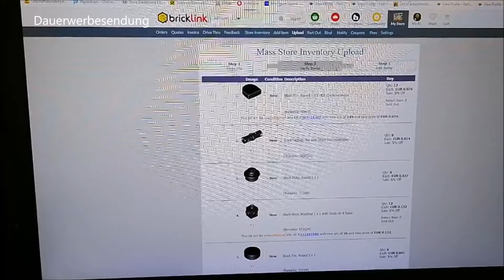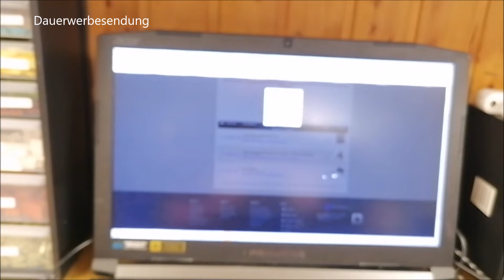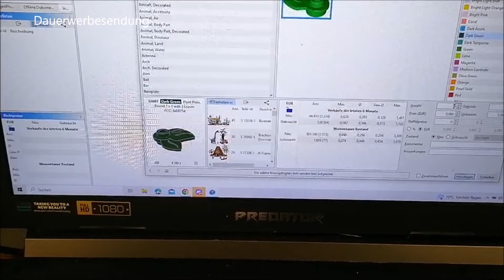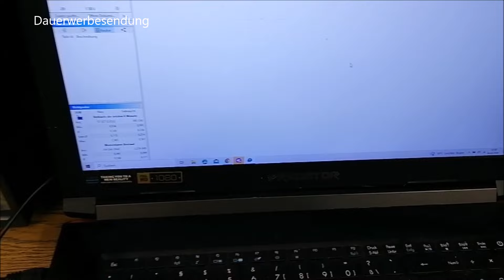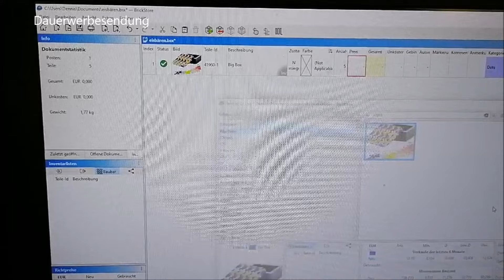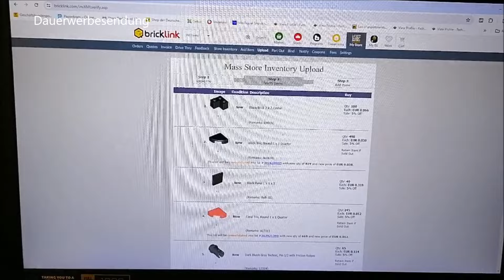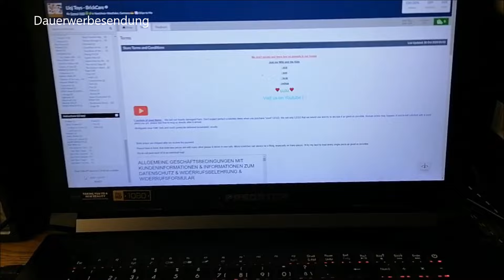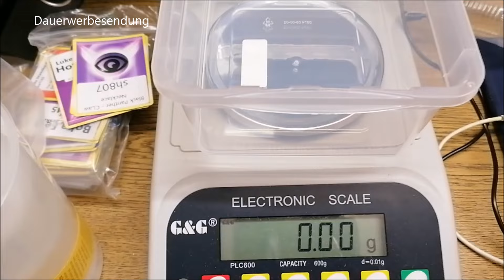LEGO BrickLink Store VLOG - Mein VLOG der hat ne Lücke 😵 ab jetzt (vorerst) wieder auf altem Niveau💥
Aufbewahrung:
71787 Steinebox
10698 Steinebox
60353 Karton Minifiguren
60355 Karton Minifiguren
60354 Karton Minifiguren

Videoerklärung:

 • Cashback - Bares ...

Ein paar Eckdaten:

Kleinunternehmer Regelung
500€ Startkapital wieder raus genommen aus dem Unternehmen. Die Stores finanzieren sich selber seit ca. November 2022

Viel Spaß!

- Dennis

Kapitel